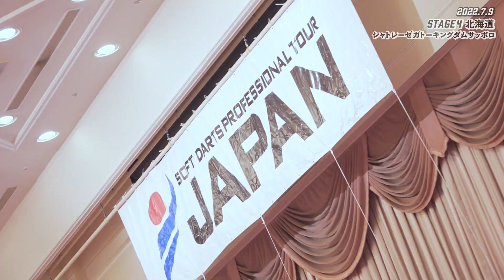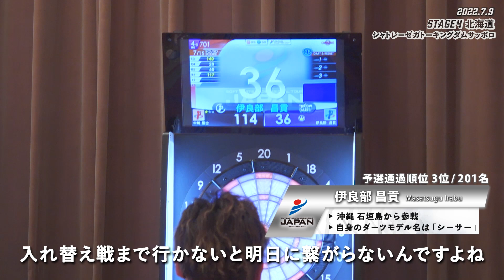2022 第4戦 Part1 冒頭映像【プロダーツ JAPAN SIDE B】選手たちの思いが交差する人間ドラマ